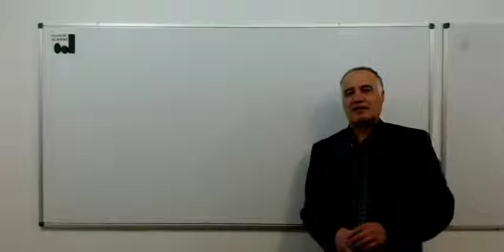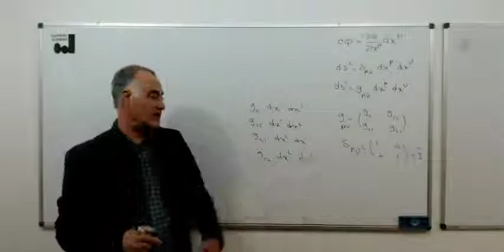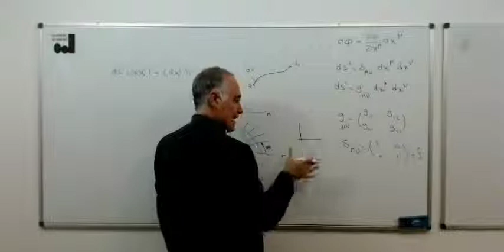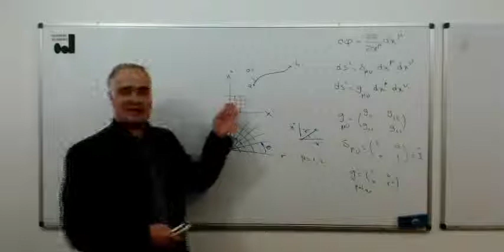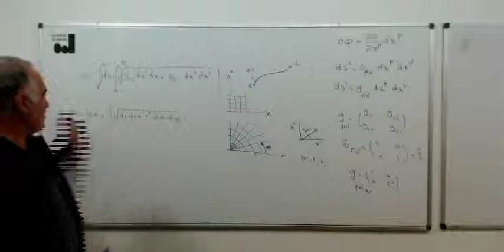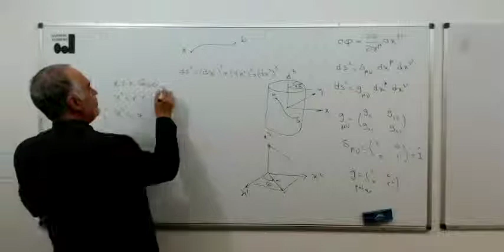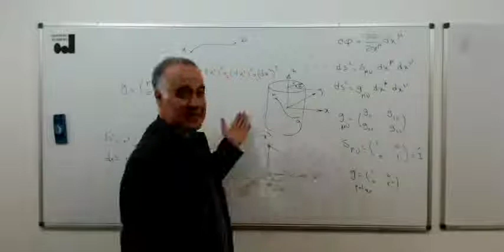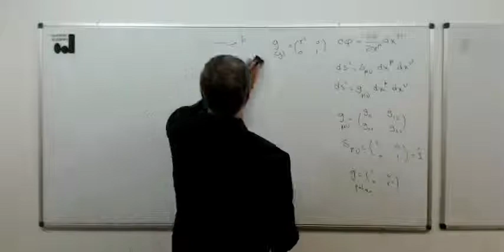General Relativity (5a): Curved Surfaces/Tidal Force (in Persian)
NATPHYS
General Relativity
Curved Surfaces/Tidal Force
Lectures held at Nous Academy of Theoretical Physics (NATPHYS), 2016
masud naaseri

Curved Surfaces/Tidal Force, Metric Transformation, Metric of the flat surface in Cartesian, Polar, Cylinderical and spherical coordinates, Tidal Force in non-uniform gravitation, Curved Surfaces, Riemannian Manifold, Riemannian Geometry, Metric of Curved Surfaces, Relationship between curvature and metric transormation, Relationship between Tidal Force and metric transformation.

انحنای سطح/گرانش، کلاس برگزار شده در آکادمی ناصری، 2016، مسعود ناصری

- متریک سطح ضاف (بدون انحنا) در مختصات دکارتی، قطبی، استوانه ای و کروی
- تبدیل متیک ها
- نیروی تایدال در گرانش غیریکنواخت
- ارتباط نیروی تایدال با امکان حذف گرانش در سقوط آزاد
- متریک سطح انحنادار
- معرفی مانیفولد، مانیفولد ریمانی و هندسه ریمانی
- ارتباط سطح انحنادار با امکان تبدیل متریک آن سطح به متریک سطح صاف
- ارتباط نیروی تایدال با انحناس سطح